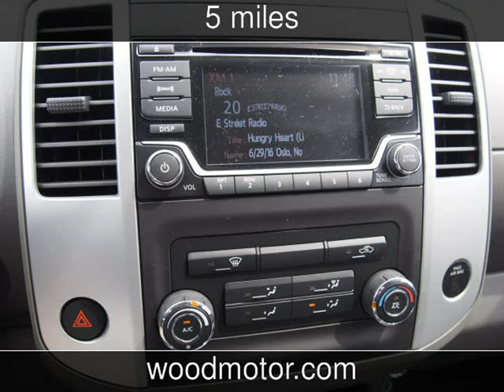2016 Nissan Frontier SV New Cars - Harrison,Arkansas - 2016-09-28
See more details about this new car This 2016 Nissan Frontier SV with 5 miles is for sale at Wood Motor Company.